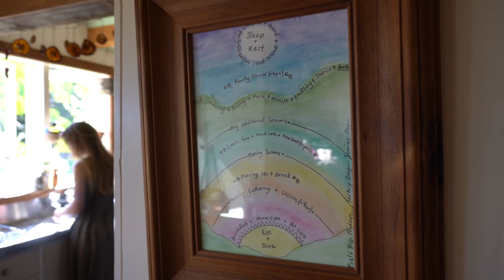Homemade Ginger Beer | Perfect Drink for Summer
How to make good old-fashioned ginger beer of your own using natural fermentation - such a fun and easy process and it is THE most refreshing and delicious drink from summer! The traditional step-by-step method is also written out here in the description, and read below for extra notes on sugar/alcohol/etc!

Ginger beer recipe and method: Day 0 is establishing the bug, Days 1 – 6 is feeding it, and Day 7 is bottling and restarting the bug.

Day 0: add 2 cups of water, a few raisins and 2 teaspoons of sugar to a clean glass jar, and stir. Cover, and sit somewhere at room temperature, out of direct sunlight.

Day 1: feed it 2 teaspoons of sugar and 2 teaspoons of ground ginger
Day 2: feed it 2 teaspoons of sugar
Day 3: feed it 2 teaspoons of sugar and 2 teaspoons of ground ginger
Day 4: feed it 2 teaspoons of sugar
Day 5: feed it 2 teaspoons of sugar and 2 teaspoons of ground ginger
Day 6: feed it 2 teaspoons of sugar

Day 7 [one time only, the first time you reach Day 7]: drain off and discard the liquid, discard half the sediment, and add another 2 cups of water, another 2 teaspoons of sugar, stir in the retained sediment and then tomorrow you go back to Day 1.

Day 7 [normal, from every Day 7 except the very first]: dissolve 2 cups of sugar with 2 cups of boiling water in a large clean pot. Once dissolved, add 12 cups of cool water and then stir in the strained juice of 2 lemons. Strain your fermented ginger bug liquid into the mix, capturing and setting aside the sediment. Give the liquid all another good stir.

Wash your bottles well in hot soapy water, and rinse thoroughly. Bottle, adding a couple of raisins to each bottle if you wish. Fill the bottles a bit short of full, seal, and place somewhere safe at room temperature out of direct sunlight. These will be ready to be refrigerated and enjoyed in another week’s time. You do not continue to feed the bottled beer over this final week, but you may wish to monitor the pressure building up, and relieve some of it throughout the week, particularly as you become accustomed to the strength of your individual bug.

Still on Day 7, restart your bug: combining half the sediment with another two cups of water and another 2 teaspoons of sugar, cover and tomorrow the cycle begins again at Day 1.

🌿 Ginger – as mentioned in the video, you could use freshly grated-ginger instead, but you will likely find a different method better suited to that.
🧂 Sugar – feeding it with plain white sugar is good, and your bug is just eating it, but those two cups of sugar added on bottling day could be a fancier type (rapadura, coconut sugar): just keep an eye on the effect it has on the strength of your bottled brew!
🥄 Stirring – some people don’t worry about stirring when feeding the bug, and if you do stir, try to avoid getting too much powder onto the walls of the jar.
🍻 Alcohol - this would be considered a 'non-alcoholic' beverage here in New Zealand, with just minimal traces being produced as part of the natural fermentation, a traditional part of our culture that has been enjoyed for generations! You could try making an alcoholic version by using the right yeasts, adding more sugar, and likely changing the brewing process [find a different method to follow!] - but you wouldn't want to go confusing the two! If your local culture or religion is strict about even negligible levels of alcohol, you might like to do more research on the topic before making your own, eg and could always use a hydrometer/alcoholometer if concerned.
🎯 Recipe – I’ve made different ginger beers over the years, and this has quickly become my favourite method. I like how few ingredients there are, that it does not rely on artificial carbonation, or special “ginger beer” yeasts or anything like that. The method is modified from a recipe shared by “The Country Trading Co.”, a family-owned supply store here in New Zealand that sell all sorts of useful products for people who want to live a simple and self-reliant life (and with whom - as of today - we have an affiliate link for!) They sell many wonderful fermenting supplies, and not just here in New Zealand - they also have a USA store, and look to be able to ship to Australia and the UK too! If you use this link to check them out and end up liking anything enough to buy it, we get a sales commission on anything you may purchase at no extra cost to you, so win/win if this video has inspired you to get into fermenting at all!